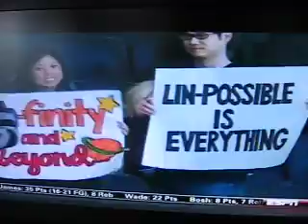Amare and Carmelo talk about Jeremy Lin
Va-Lin-tine's gift !!